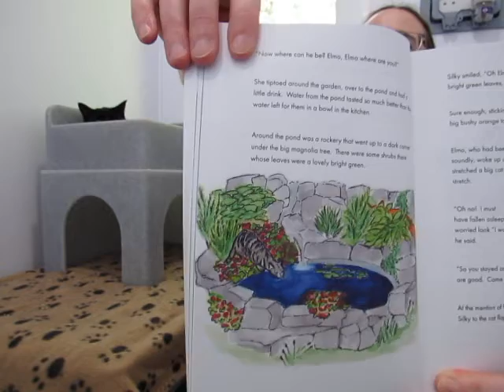Bedtime Stories: Elmo Gets Arrested PART 2, with Bing and Buddy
Elmo Gets Arrested is written by Barbara Cosgrave and illustrated by Emma Waller. This is chapter 2: Elmo and the Disappearing Fish. Elmo Encounters a bully in this story, a street cat called Scarface Sam. The Cat Alert Team of cat detectives come to his rescue, along with a new surprise friend, Alfie the dog. Elmo learns that good friends always help in troubled times.